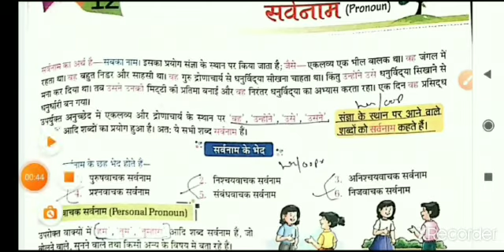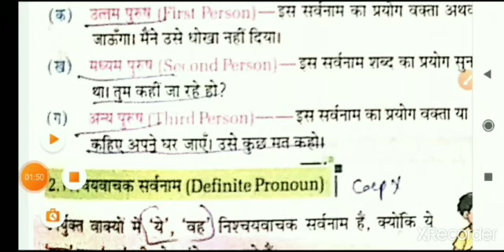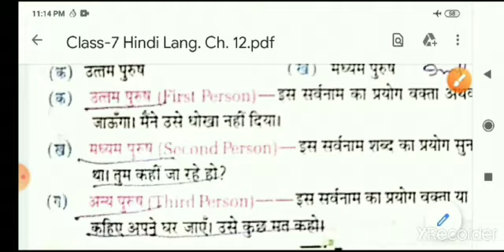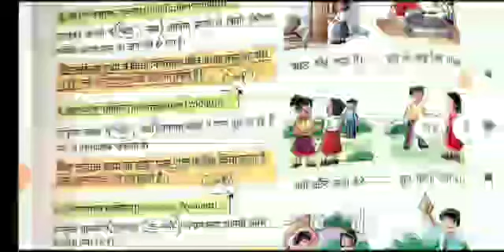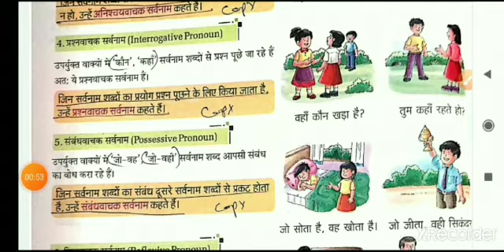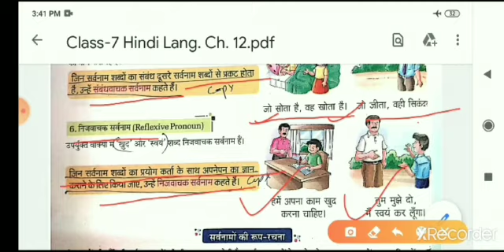Class VII Hinid Lang Ch 12 सर्वनाम